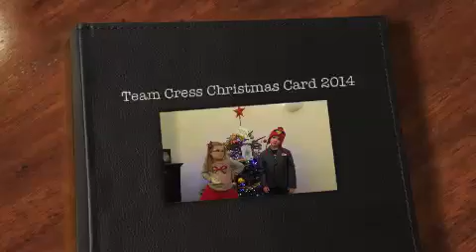Team Cress Christmas Card 2014